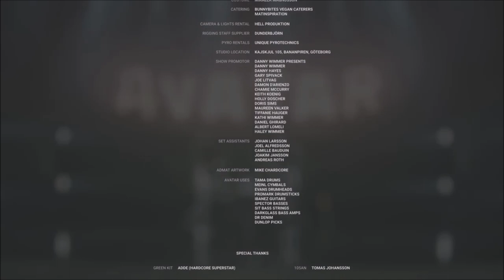AVATAR - Avatar Ages Livestream [Part III - Age of Madness]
AVATAR - Avatar Ages Livestream [Part III - Age of Madness] (January 23th 2021) Full Concert

All credits and music by Avatar (swe)